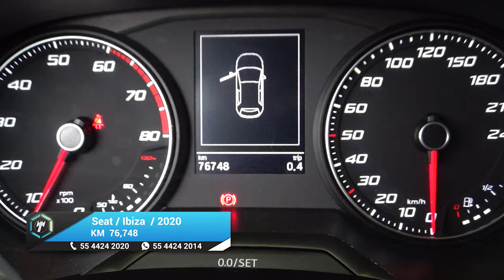Seat / Ibiza / 2020 - 23162